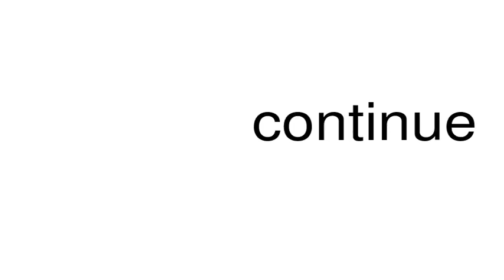How to pronounce continue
This is a satire channel. This is a satire channel. How to pronounce the word continue.